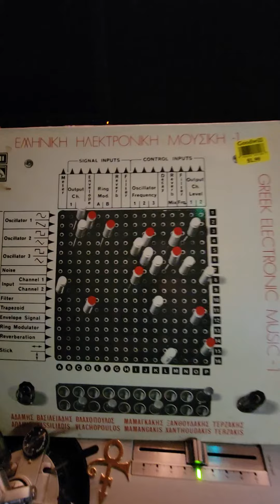Greek Electronic Music - 1